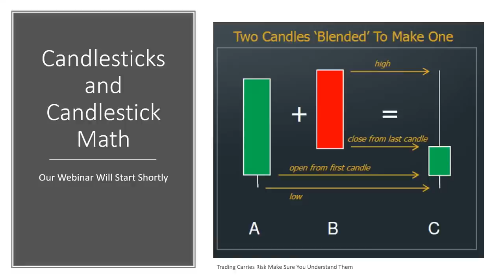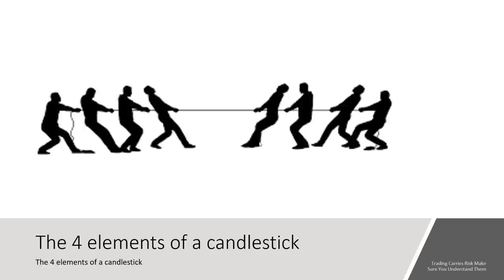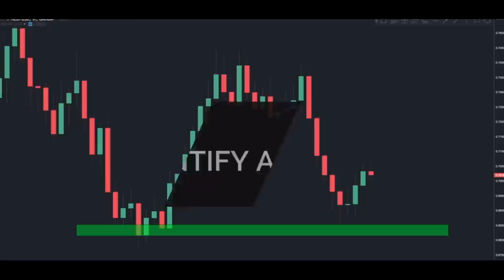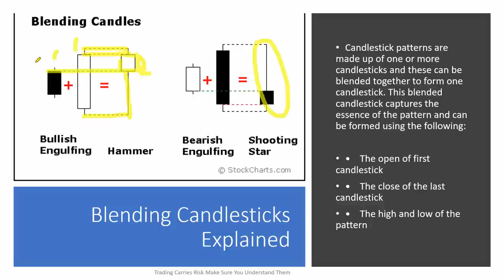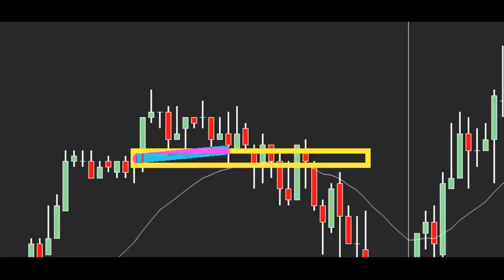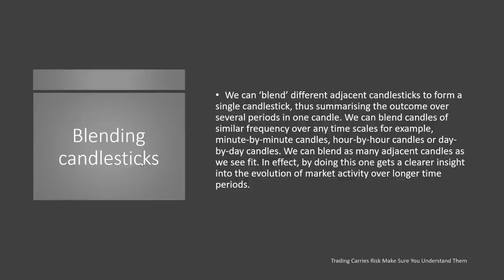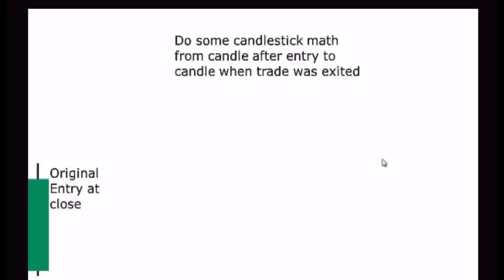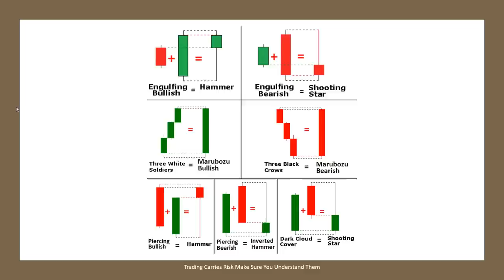Candlestick Math – A Great Way to Spot Trading Opportunities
Using candlestick can be very complicated and has a long learning curve trying to understand all the positions and patterns. Using candlestick math or blending can help you easily turn complicated candles into a easy method to understand the markets and price action.